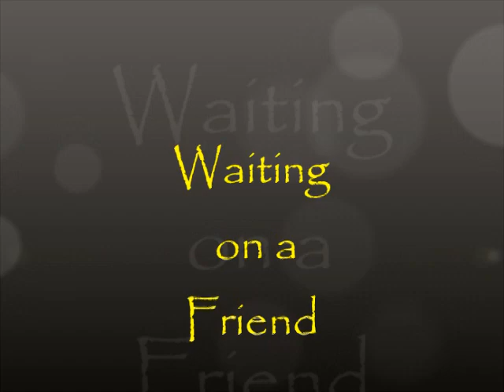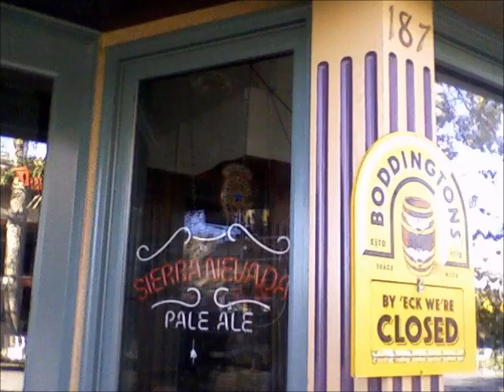Just Waiting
Photo Journal of Angus Mackay with Music